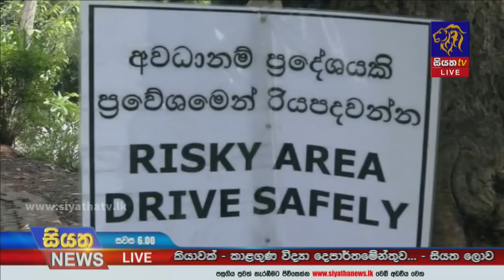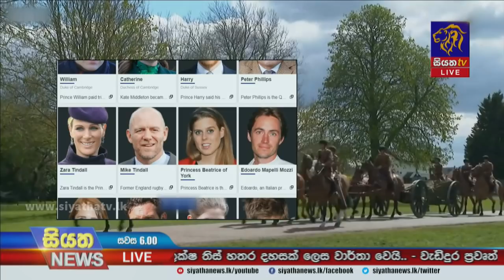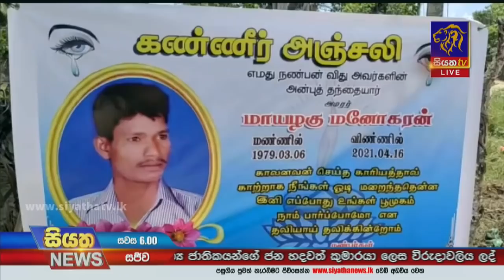Siyatha News | 06.00 PM | 17 - 04 - 2021